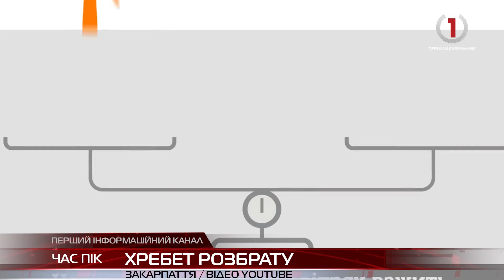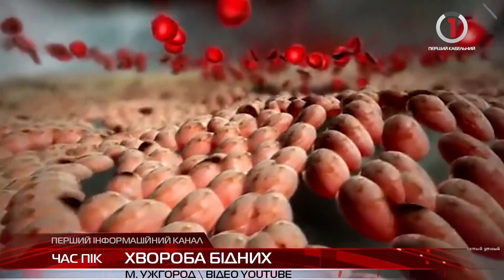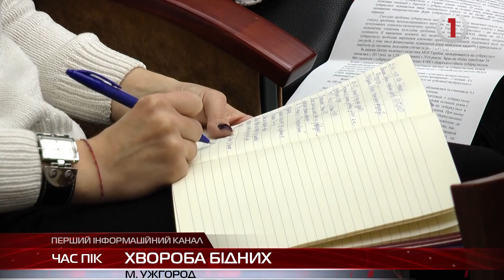Новини Закарпаття від «Першого кабельного» за 23 березня 2018 року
Полонини у полоні. Доля вітряків на Боржавському хребті поки невідома
Невикористана допомога. Шокуючі умови життя ромських дітей на Мукачівщині
Як побороти недугу? Ситуація із туберкульозом на Закарпаття одна з найгірших в Україні
Патріотичне виховання. Мужність та любов до країни прививають Берегівським школярам